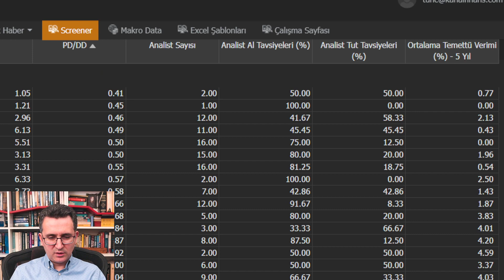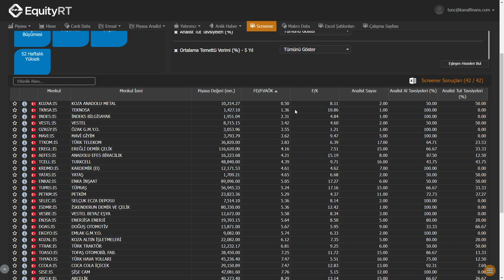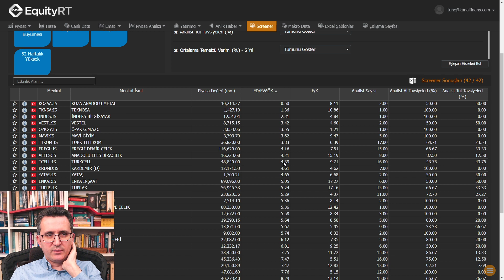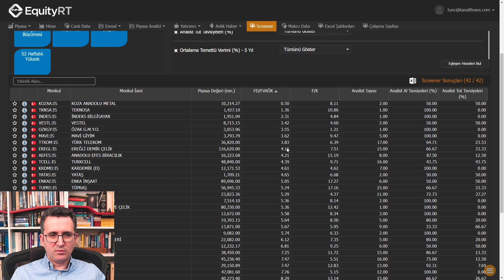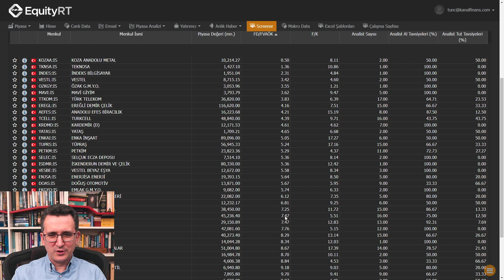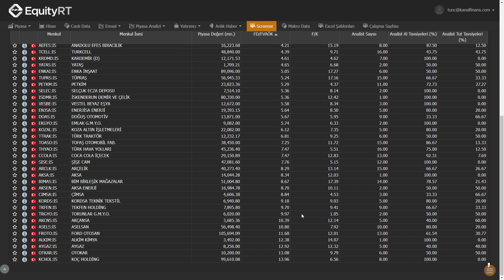Uzun Vadeli Yatırım İçin Cazip Hisseler, Nisan 2022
Info Yatırım'da yayınlanacak hisse tavsiyelerim hakkında bilgi için

Uzun vadeli yatırım için cazip hisseler videomdaki hisseler yatırım tavsiyesi değildir. Burada sadece temel analiz değerleme oranlarına göre bu hisselerin ucuz olduğu anlaşılmalıdır. Burada yapılan çalışma analist tavsiyeleri olumlu olan hisselerin arasından değerleme oranlarına göre ucuz ve uzun vadeli yatırım için cazip olanlarının filtre edilmesidir. Sadece Nisant ayı için değil uzun vade için düşünmek gerekir. Uzun vade bir yıl ve üzeri demektir. 1.4.2022 kapanış değerlerine göre oluşturulmuştur.

Borsada uzun vadeli yatırım için cazip hisseleri bulmak için bu videomuzda EquityRT programını kullandım. Holding, gayrimenkul yatırım ortaklıkları ve bankaları için F/K ve Piyasa Değeri / Defter Değeri oranlarına göre bir filtreleme ve finans dışı şirketler için Firma Değeri / Faiz Vergi Amortisman Öncesi Kâr ve F/K oranlarıyla ayrı bir filtreleme yaptım.

Borsa İstanbul'daki bütün hisselerin F/K, Piyasa Değeri / Defter Değeri ve FD/DVAÖK oranlarını görmek için tıklayın